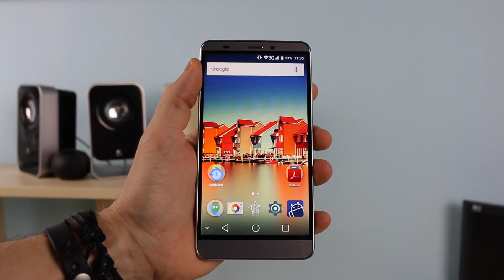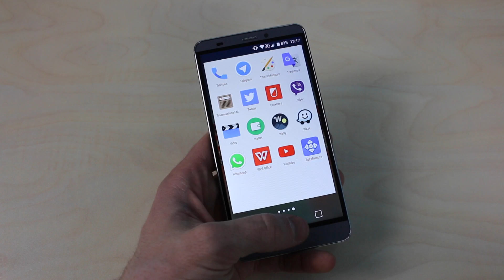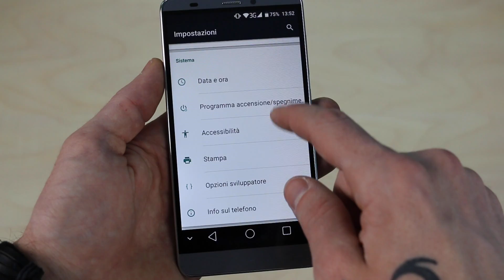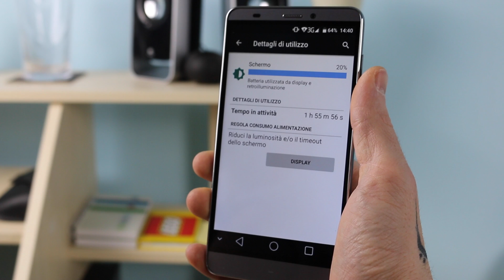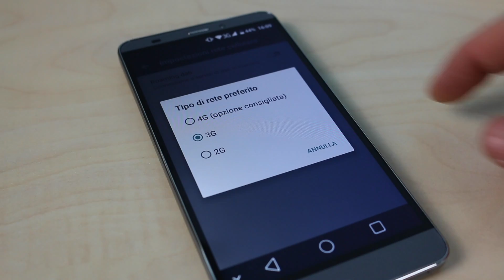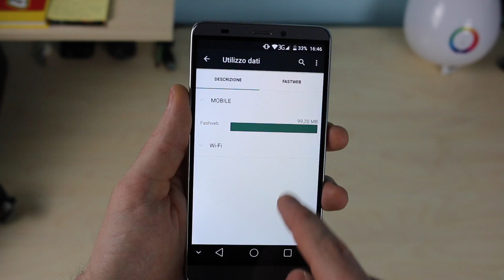Mediacom PhonePad Duo S552U: l’aspetto è premium, il resto un po’ meno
Video recensione del Mediacom PhonePad Duo, un device dal costo contenuto e dal pregevole aspetto estetico, ma che presenta alcune pecche da non sottovalutare.